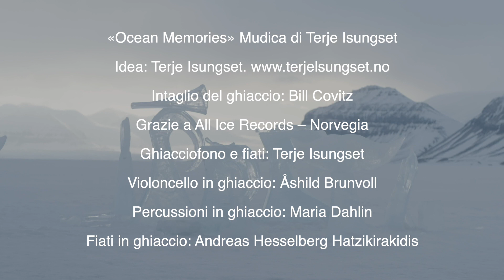Questa è la musica dell'Artico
Abbiamo portato quattro musicisti nell’Artico a suonare strumenti totalmente intagliati nel ghiaccio polare. Alza il volume: ti darà i brividi.